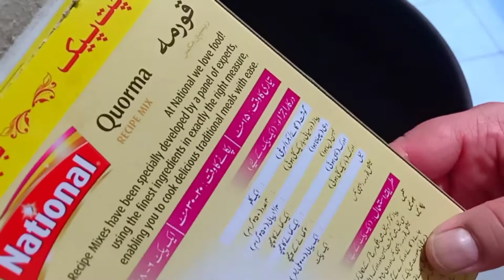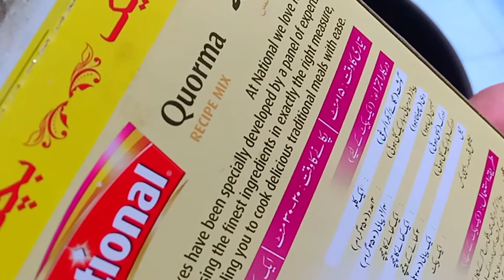Best EID SPECIAL BEEF QORMA recipe.بیف قورمہ😋عید اسپیشل